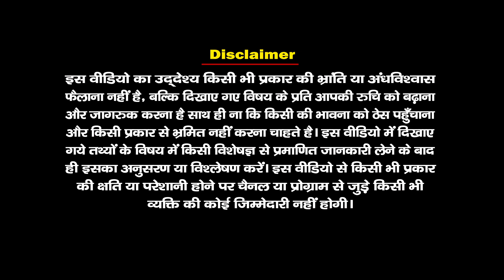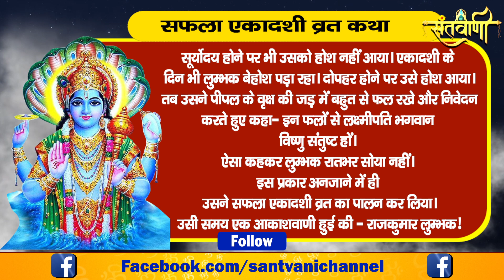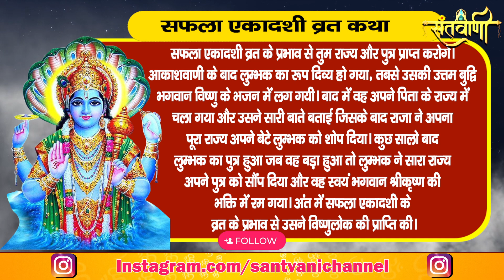इस साल की पहली एकादशी कब है जाने, महत्व, मुहूर्त और पौराणिक कथा।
इस साल की पहली एकादशी कब जाने, महत्व, मुहूर्त और पौराणिक कथा।

ekadasi,can we eat on ekadasi,is fasting on ekadasi,what ekadashi fasting,preaching,kavya,reason for fasting ekadashi,do we need to fast on ekadashi,naam mahima,fasting,krishna,6 important tips for ekadashi,purpose fasting,fast,hindi,hare krishna,bhakti,bhajan

एकादशी, क्या हम एकादशी पर खा सकते हैं, क्यों रखते है एकादशी पर उपवास, एकादशी उपवास क्या है, उपदेश, काव्य, एकादशी उपवास करने का कारण, क्या हमें एकादशी पर उपवास करने की आवश्यकता है, नाम महिमा, उपवास, कृष्ण, एकादशी के लिए 6 महत्वपूर्ण सुझाव, उद्देश्य उपवास, प्रभुपाद, हिंदी, हरे कृष्ण, भक्ति, भजन

ekadashe, kya ham ekadashe par kha sakate hain, kiyu rakhte hai ekadashe par upavaas, ekadashe upavas kya hai, upadesh, kaavy, ekadashe upavaas karane ka karan, kya hamen ekadashe par upavaas karane ke aavashyakata hai, naam mahima, upavaas, krishn, ekadashe ke liye 6 mahatvapoorn sujhaav, uddeshy upavaas,hare krishn, bhakti, bhajan